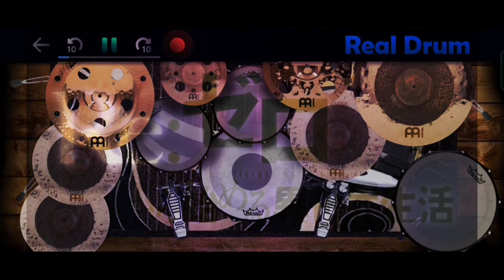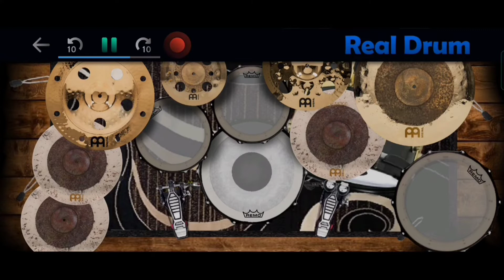Re:Zero op2 Paradisus-Paradoxum Full Real Drum cover